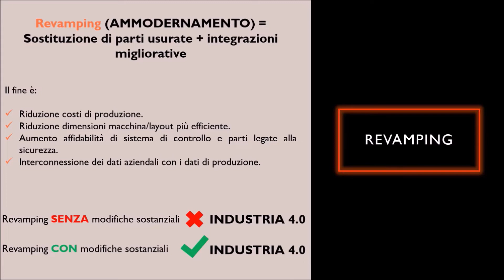Revamping e Industria 4.0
Il Piano Nazionale Transizione 4.0 prevede incentivi per l’acquisto di macchinari nuovi ma anche per il revamping o l'ammodernamento di quelle usate, purché siano soddisfatti determinati requisiti. Tuttavia in alcuni casi il beneficio fiscale potrebbe non essere conveniente, soprattutto se le macchine utensili usate sono di recente costruzione.